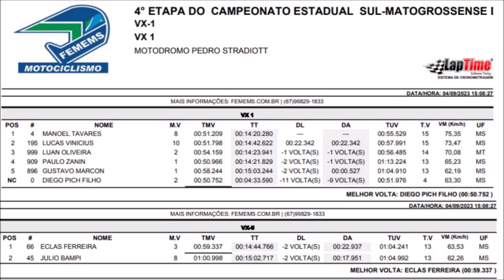VX1 e VX5 em Nova Alvorada do Sul - Estadual Sul-mato-grossense de Motocross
Etapa realizada no domingo (03) em Nova Alvorada do Sul

Agradecimento aos parceiros que fizeram está produção ser possível!